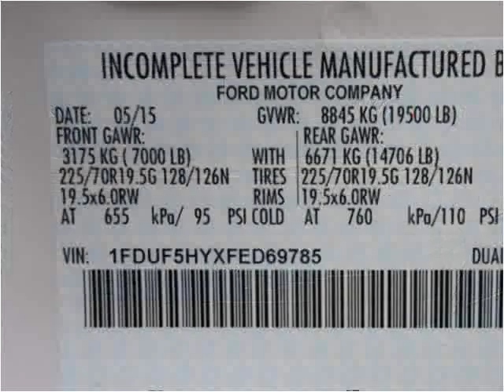2015 Ford F-550 New Cars Manassas VA